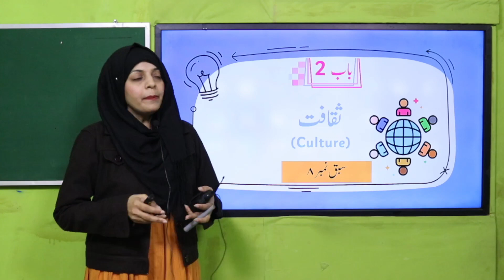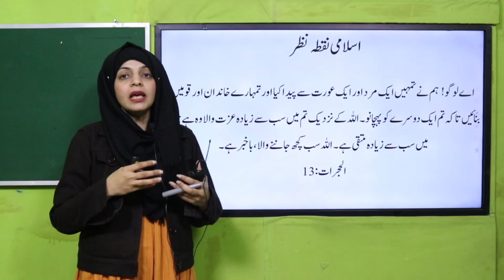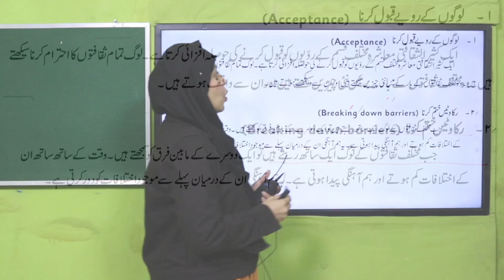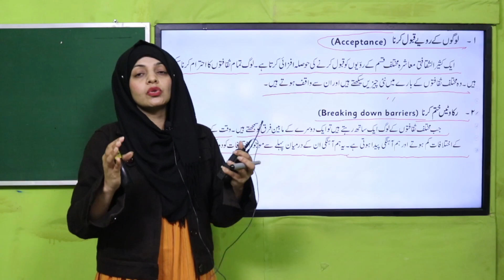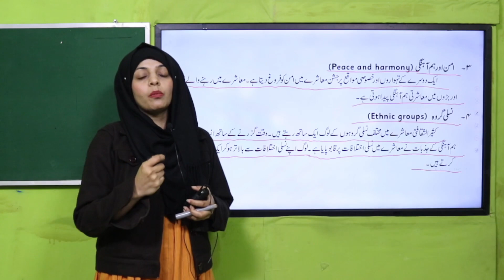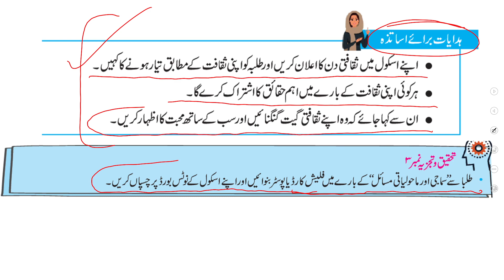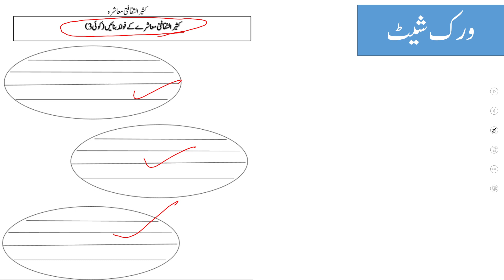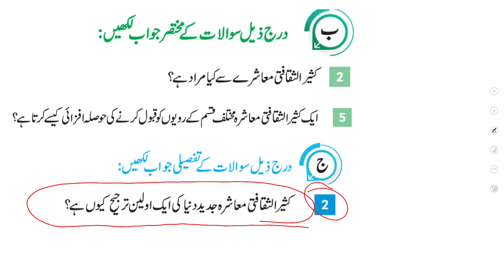SST Grade 5 Unit 2 Lecture 8 || SNC 2020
کثیر الثقافتی معاشرہ

1. PowerPoint Presentation

2. Lesson Plan

3. Worksheet/Activity